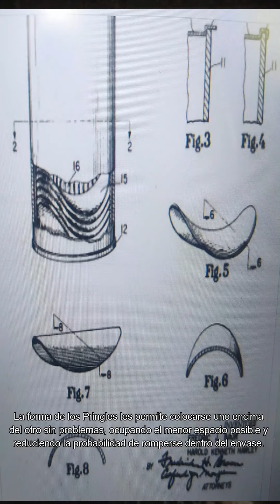Dato Curioso sobre las Pringles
Te dejo unos datos super curiosos de @pringles  básicamente deben su forma ondulada a que así son más estables, robustas y resistentes a los golpes de transporte. Esta forma tan particular se llama paraboloide hiperbólico, el cual se utiliza en arquitectura porque es una superficie estable que ofrece resistencia a las fracturas, dotando de muchas ventajas a las estructuras. Sin embargo, Fredric J. Baur basándose tanto en las matemáticas como en la química creo este invento para @pringles. Así que la próxima vez que comas unas papas @pringles recuerda que detrás de su forma hay ciencia pura.
Ahora que su forma ondulada encaje de forma perfecta entre la lengua y el paladar, quizás es solo una simple casualidad o quien quita que sea un valor agregado 😍😍

Soy @Geocientifica en Instagram, Tiktok y YouTube o sigue los links que te dejo a continuación